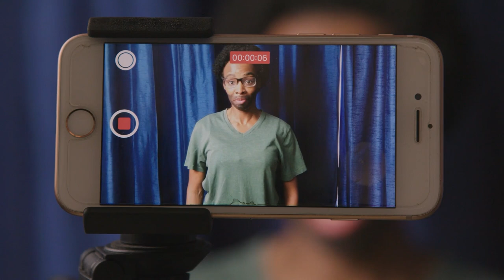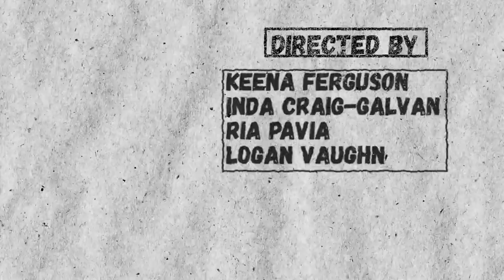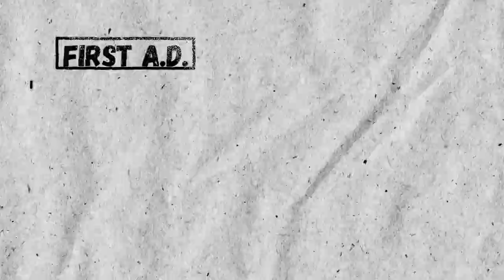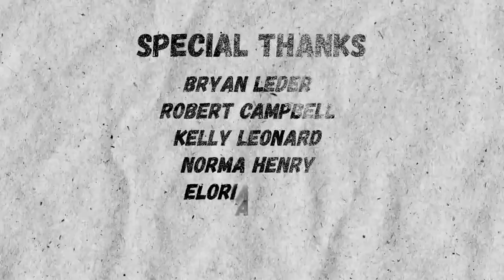The Tam & Kevin Show - Episode 1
Ep. 1 – HERE IS TAM AND KEVIN

Tam and Kevin introduce themselves while teaching their five-year-old a lesson about Karens. An acting coach shows Kevin how to book the job. We see how Hollywood execs fix…everything.

About The Tam and Kevin Show:
It all started a few years ago filming in their living room with an iPhone 5.  Fast forward 5 years, now using an iPhone 8, The Tam and Kevin Show is back.  Using characters, comedy and real-life situations, The Tam and Kevin Show follows married sketch duo Tam and Kevin as they hilariously navigate race, social issues, family life and breastfeeding.

Wanna see a show?

Wanna take a class?
We offer improv, acting, writing, comedy, film & TV and more!

About The Second City
The Second City opened its doors in 1959 as a small comedy cabaret and has since grown to become the world’s most influential name in improv and comedy.